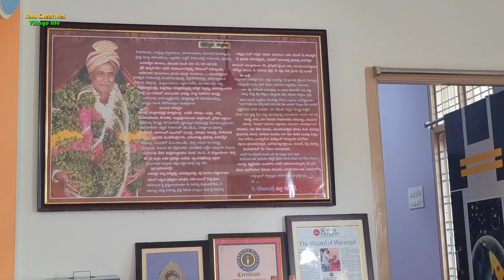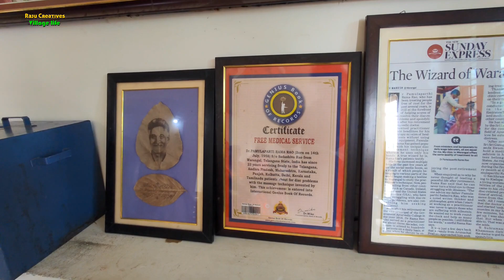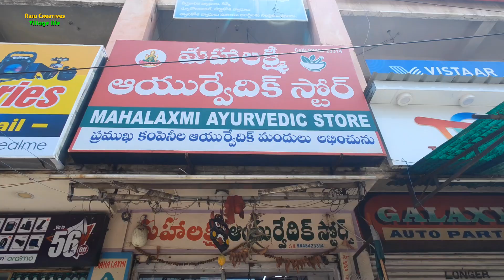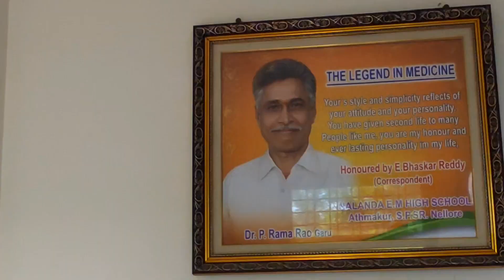డాక్టర్ పాములపర్తి రామారావు free treatment for spine problems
disc problems # lumber spondylitis